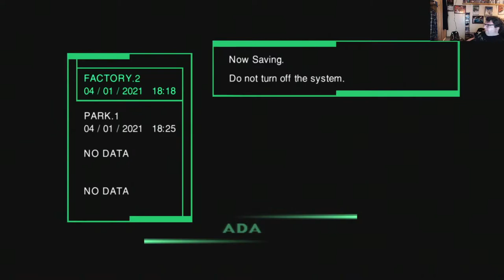Let's Play Zone of the Enders HD: 14 - Rematch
It's time to take on Neith once again.